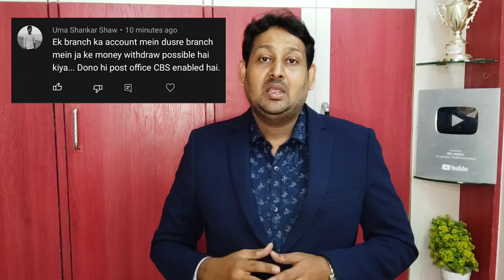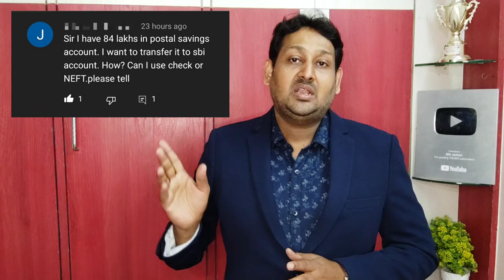Post Office Saving Account Deposit / Withdrawal Limit | Minimum & Maximum Limit Update 2023